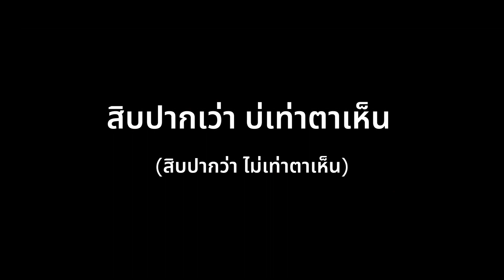🇱🇦 รวมที่เที่ยว ในประเทศลาว ปี2022 | A collection of tourist attractions in Laos in 2022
ວີດີໂອໄດ້ຮັບອະນຸຍາດຈາກ: Jettana Viengsaly

ຂອບໃຈພາບແລະວິດີໂອຂອງທຸກໆ Content Creator ທັງຫລາຍ ເຮົາມາເປີດປະເທດຕ້ອນຮັບນັກທ່ອງທ່ຽວຈາກທົ່ວໂລກໄປນໍາກັນ 🇱🇦